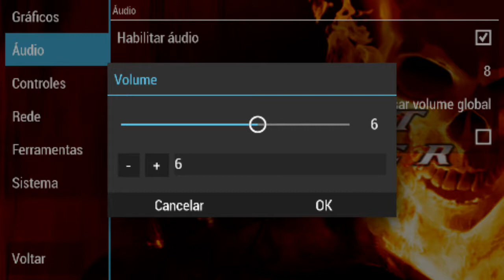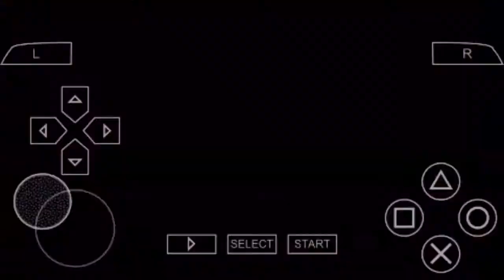MOTOQUEIRO FANTASMA - PPSSPP ANDROID- GAMEPLAY -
Voltando com uma gameplay do nostálgico jogo,  Ghost Rider ( MOTOQUEIRO FANTASMA) de PPSSPP( EMULADOR ANDROID).

obs: A gameplay só está travando por conta do gravador ligado.